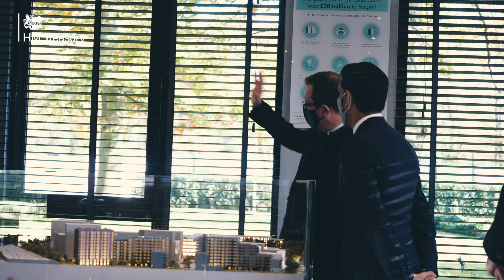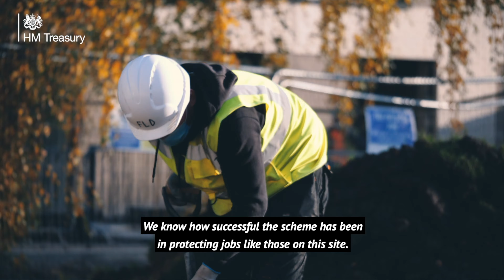Extending the Furlough: Visiting a Barrett Homes site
Extending furlough and increasing our support for the self-employed will protect millions of jobs and give people and businesses the certainty they need over what will be a difficult winter.

I visited a site in Hayes where 85% of the workforce had previously been furloughed. (05/11/20)